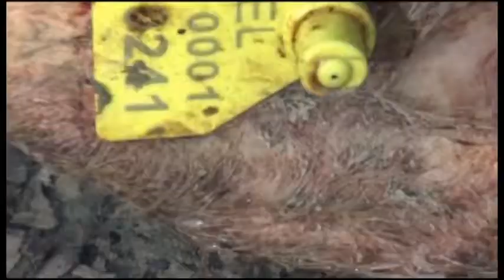MBI 200 KOKA DERRASH TE THERUR HIDHEN NE LUMIN ISHEM |ABC NEWS